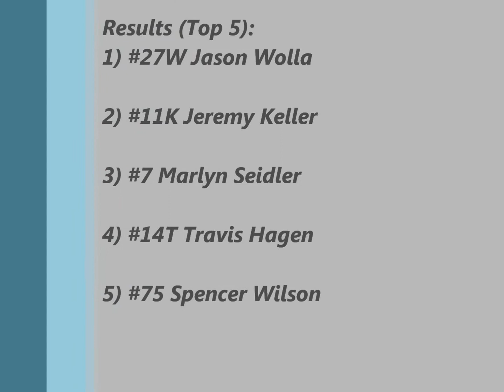Dacotah Speedway IMCA Modified A-Main (5/5/17)